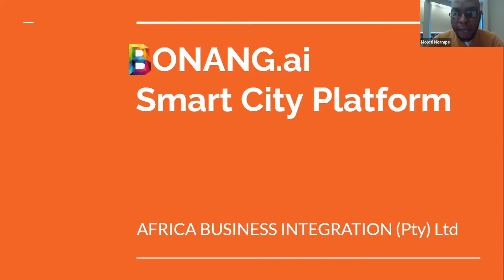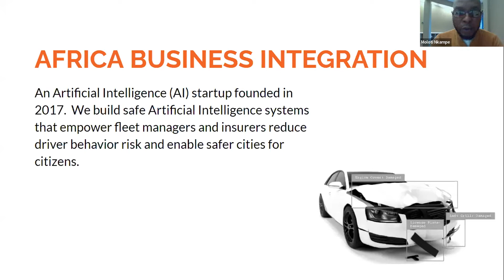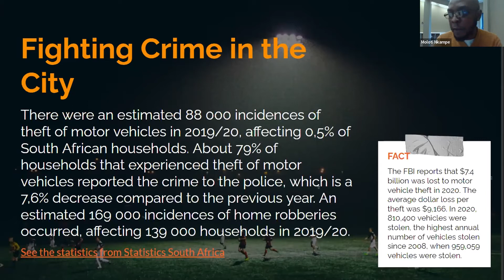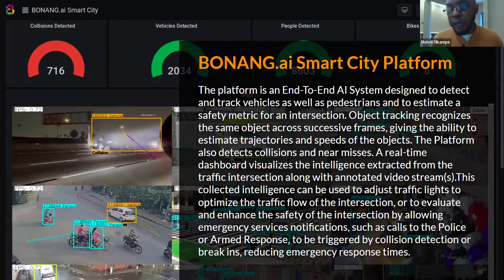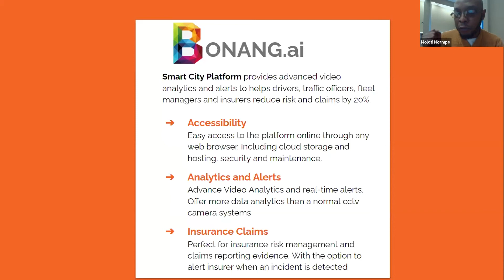Bonang.ai: End-to-End AI detecting car accidents and theft | AI FOR GOOD INNOVATION FACTORY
The platform is an End-To-End Artificial Intelligence System designed to detect and track vehicles as well as pedestrians and to estimate a safety metric for an intersection. Object tracking recognizes the same object across successive frames, giving the ability to estimate trajectories and speeds of the objects. The Platform also detects collisions and near misses. A real-time dashboard visualizes the intelligence extracted from the traffic intersection along with annotated video stream(s).This collected intelligence can be used to adjust traffic lights to optimize the traffic flow of the intersection, or to evaluate and enhance the safety of the intersection by allowing emergency services notifications, such as calls to the Police or Armed Response, to be triggered by collision detection or break ins, reducing emergency response times.

Learn more about the Innovation Factory pitching competition throughout 2022, leading up to the Innovation Factory Grand Finale in December 2022:

Timestamps ⏱
00:00 Intro
00:26 What is Bonang.ai?
02:24 Fighting crime in the city
03:31 How does Bonang.ai use AI?
07:14 How to access Bonang.ai services?
07:45 Outro